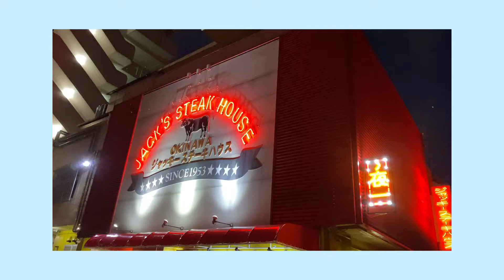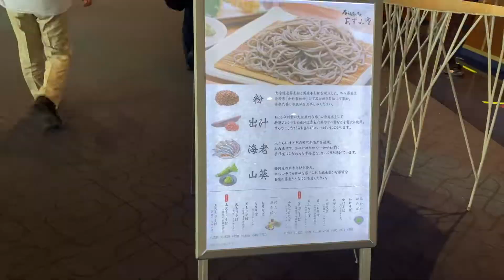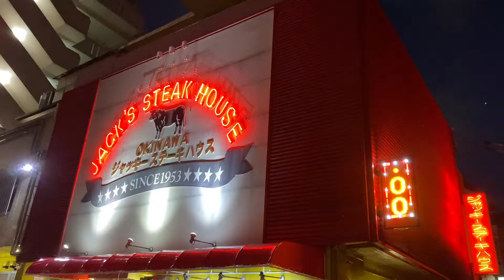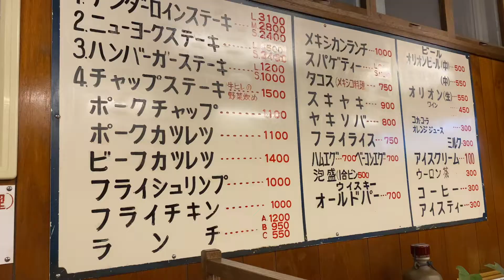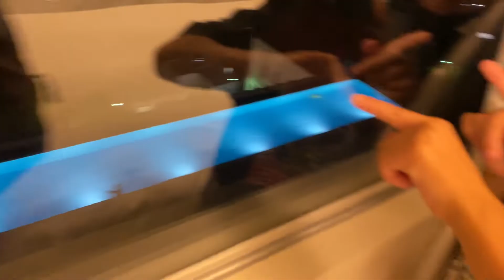【沖縄旅行】ジャッキーステーキ＆ノボテル沖縄那覇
沖縄Trip1日目の動画です。